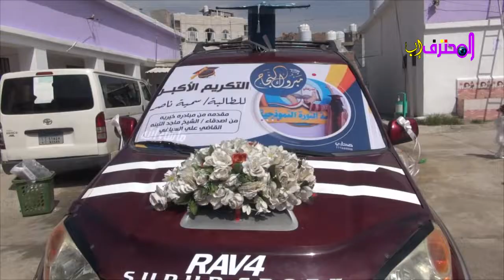"إب تكرم الكفيفة سمية علي ناصر: إنجاز استثنائي بالمركز الثامن على مستوى الجمهورية - 29/8/2022"